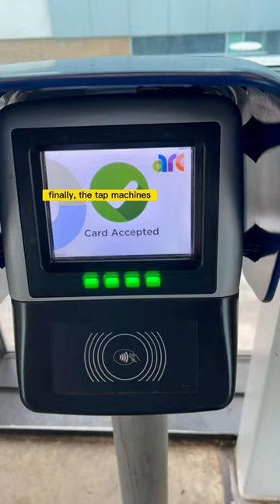Recommendations for Edmonton Transit's new ARC Card